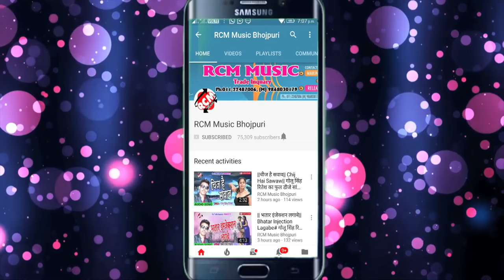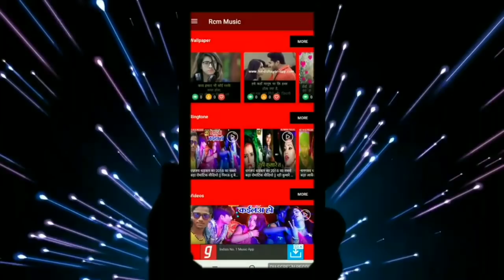Vikash Tarjen का इस साल का बड़ा रोमांटिक सांग || मजा लिहा रोजे नथिया उतार के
Title: Maja Liha Roje Nathiya Utar Ke
Singer: Vikash Tarjen
Lable: RCM Music
Lyrics:  Ramanand Kushwaha
Video Director:
DOP: